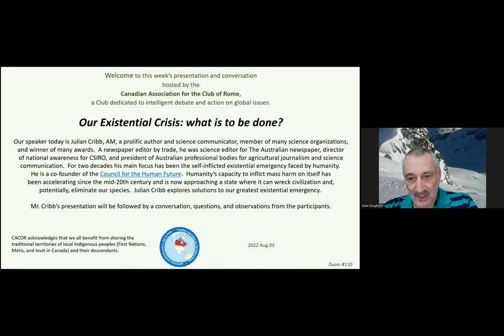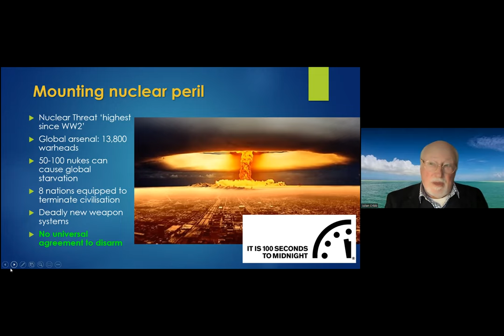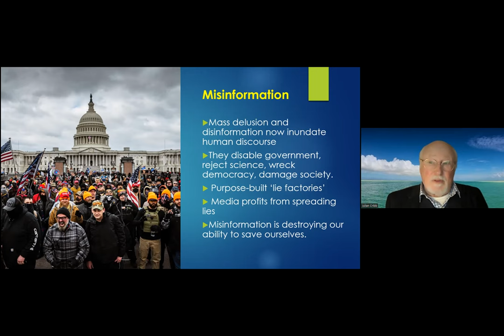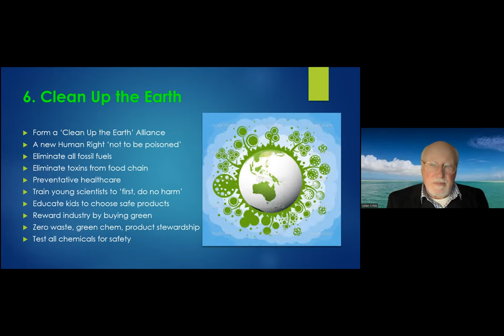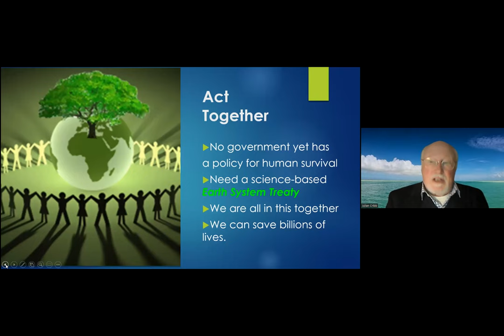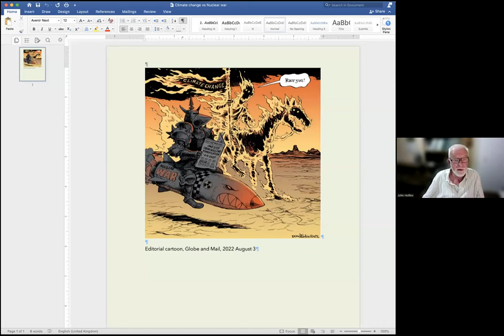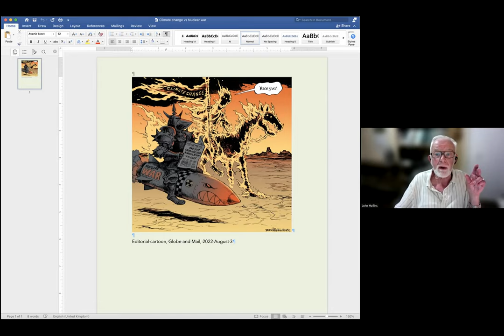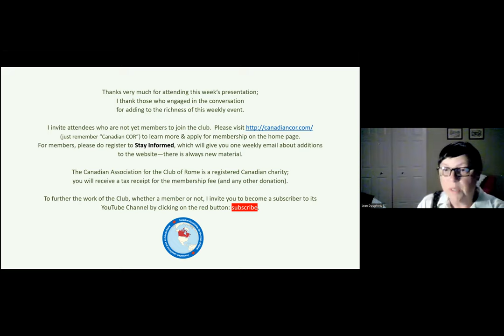Julian Cribb | Our Existential Crisis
Julian Cribb, AM, is a prolific author and science communicator, member of many science organizations, and winner of many awards.  A newspaper editor by trade, he was science editor for The Australian newspaper, director of national awareness for CSIRO, and president of Australian professional bodies for agricultural journalism and science communication.  For two decades his main focus has been the self-inflicted existential emergency faced by humanity.  He is a co-founder of the Council for the Human Future.  Humanity’s capacity to inflict mass harm on itself has been accelerating since the mid-20th century and is now approaching a state where it can wreck civilization and, potentially, eliminate our species.  Julian Cribb explores solutions to our greatest existential emergency.